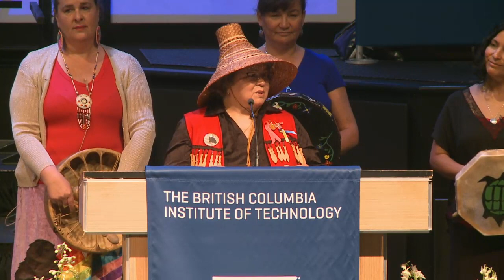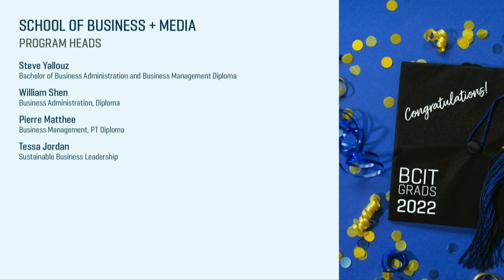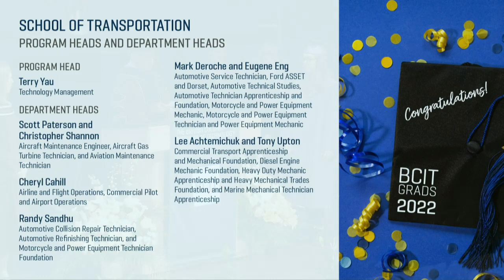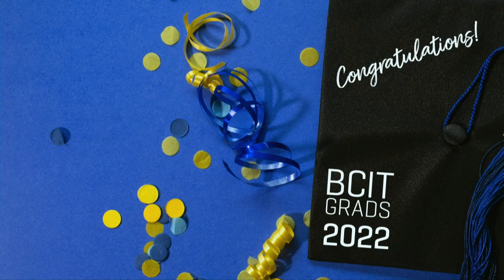BCIT Convocation June 22, 2022 (9:00am)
Programs included:
 School of Business + Media
o Business Administration, Business Management and Human Resource Management
 School of Transportation